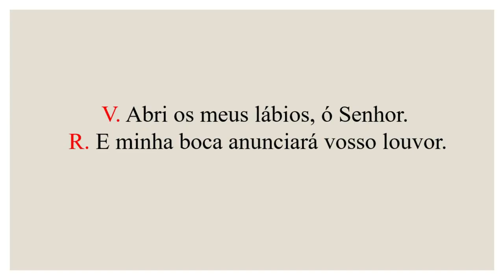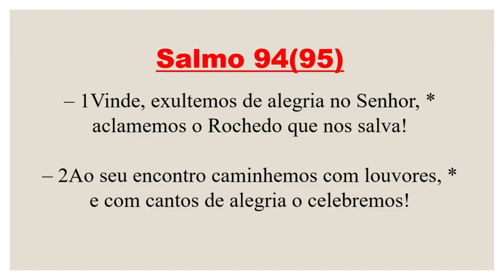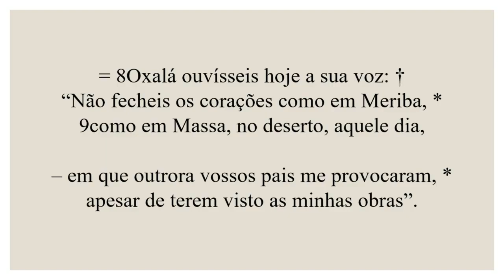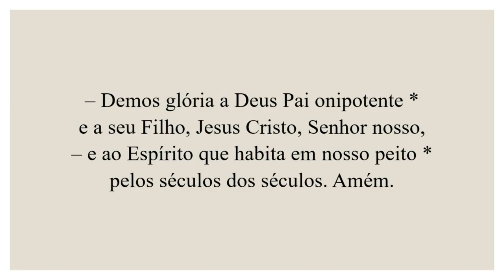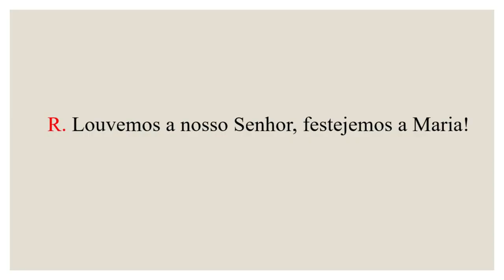Invitatório - 30 de Outubro de 2021 - 31ª Semana Tempo Comum - Memória de Santa Maria